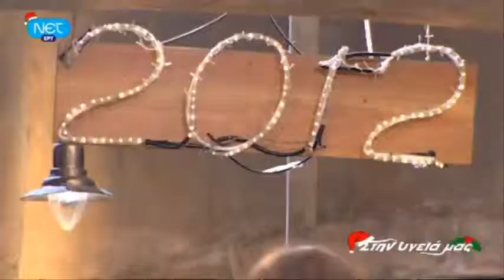ΣΤΗΝ ΥΓΕΙΑ ΜΑΣ ΓΛΥΚΕΡΙΑ Κ ΜΑΚΕΔΟΝΑΣ Γ' 31 12 2011